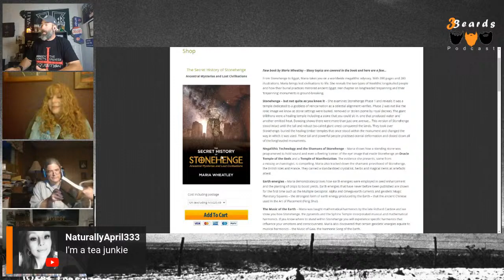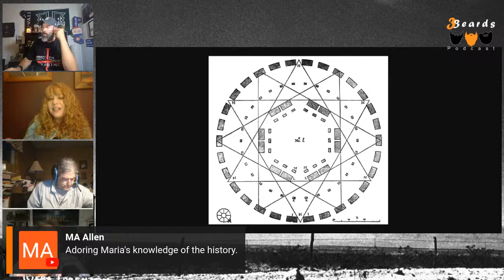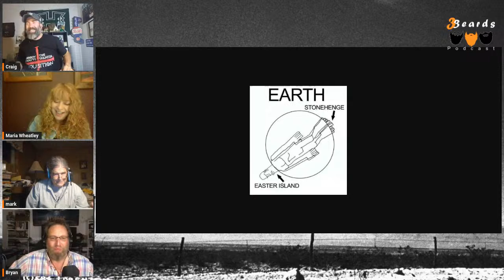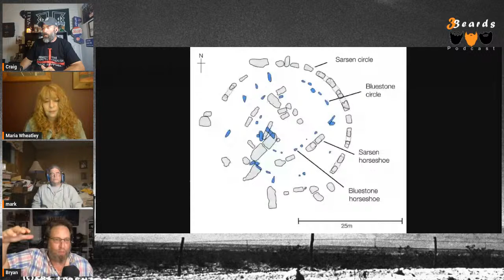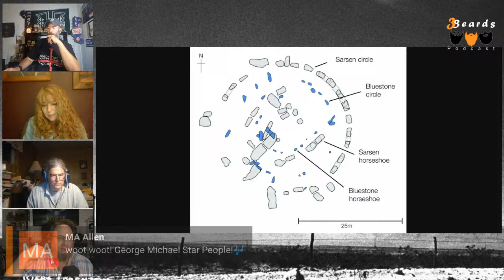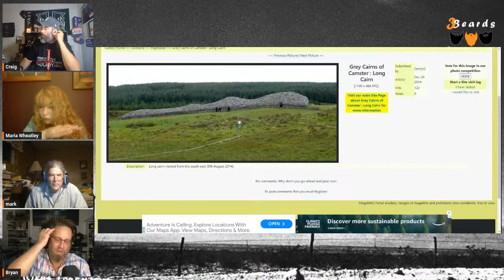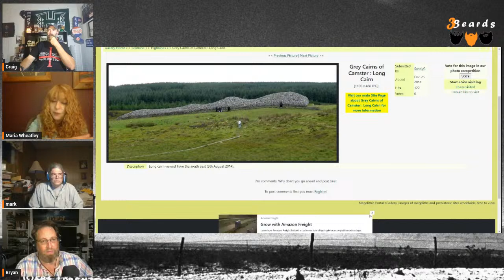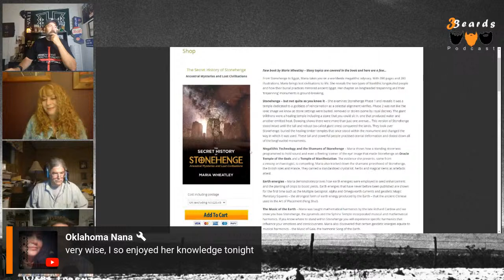Stonehenge: What does the Crown want to keep secret.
For nearly 30 years, author and researcher, Maria Wheatley, has researched megalithic sites across the world. Maria is a second generation dowser and geomancer who is the UK’s leading authority on the geodetic earth energies, ley lines and grid lines.
She has lectured worldwide and has shown the British Dowsers and other dowsing societies how to locate and find geodetic earth energies. Maria has worked alongside experts such as Rodney Hale to prove the existence of earth energies and how the stones can transmit electromagnetic energies.
Maria was the first independent researcher to track down and photograph the elongated (long skulled) people of Stonehenge. Her exciting new finds regarding the long lost people associated with the ancient monuments will soon be published in her forthcoming book, which will be a  world first.
Maria has tracked down a unique priestesshood of Europe, the Bronze Age King or Priest that once ruled Avebury Henge, the Neolithic Queen of Stonehenge and has unearthed new finds that show us how and why certain monuments were constructed and used.
Maria leads groups large and small to many sites in England and Europe focusing on interacting with the living earth energies that underpin and set the megalithic architecture.
Maria also runs EsotericCollege.com for courses on dowsing, past life regression, Druidic Soul Star Astrology and tarot.

theaveburyexperience.co.uk